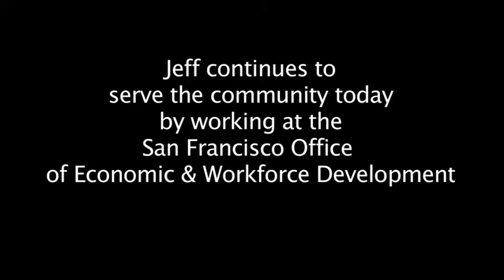Jeff Mori 2016 Kimochi Spirit Awards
Jeff was honored with the Nihonmachi Spirit Award for his more than four decades of service to the Asian American community.